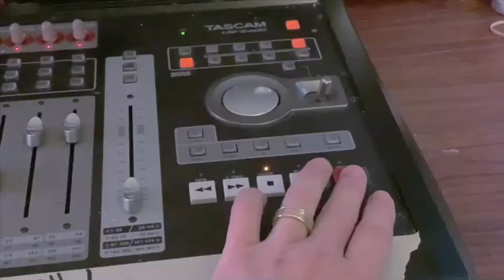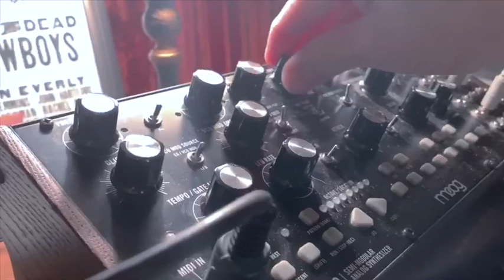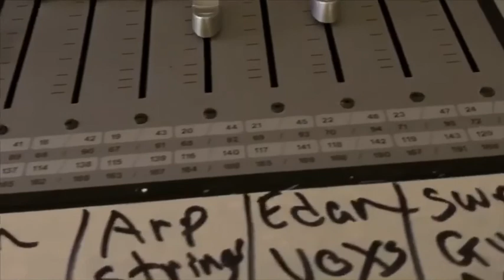“You Make seem So East”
In This Version of the video I included my whole video take playing the NS/Stickbass (fretless) inside the "Official Video" of Edan Everly, Frank Avalon, Bill Spooner and myself of "You Make It Seem So Easy" (A cover of the Everly Brothers song). The video has Fantastic artists with interesting legacies . Edan is the son of Don Everly of the Everly Brothers, Frank Avalon is the son of Frankie Avalon, Bill Spooner is the founder of the band The Tubes. and me playing lots of notes and strings everywhere! Have a Look and a listen!
/Don